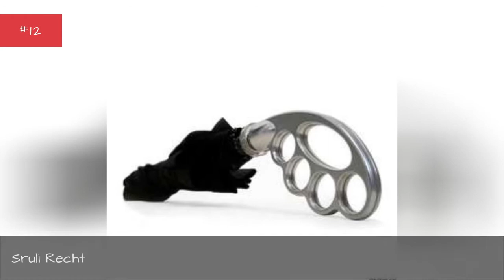Famous Rmit University Alumni ➊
List of famous alumni from RMIT University, with photos when available. Prominent graduates from RMIT University include celebrities, politicians, business people, athletes and more. This list of distinguished RMIT University alumni is loosely ordered by relevance, so the most recognizable celebrities who attended RMIT University are at the top of the list. This directory is not just composed of graduates of this school, as some of the famous people on this list didn't necessarily earn a degree from RMIT University.  The list you're viewing is made up of graduates like Leigh Bowery and Andrew Stockdale. This list answers the questions Which famous people went to RMIT University? and Which celebrities are RMIT University alumni?...more
0:00 - Intro
0:00:08 - Peter Corlett
0:00:15 - Bob Isherwood
0:00:22 - Gai Brodtmann
0:00:34 - Gareth Sansom
0:00:41 - Leigh Whannell
0:00:53 - Wu Chun
0:01:05 - Gordon Rich-Phillips
0:01:18 - Nonda Katsalidis
0:01:30 - Graeme Gunn
0:01:42 - Charles Billich
0:01:49 - Robert Ingpen
0:02:01 - Sruli Recht
0:02:08 - Travis Fimmel
0:02:35 - Bruce Billson
0:02:47 - James Wan
0:02:58 - Gillian Chung
0:03:10 - Rob Hulls
0:03:22 - Andrew Stockdale
0:03:34 - Clement Meadmore
0:03:51 - Elizabeth  Gardner
0:04:03 - Lydia Lassila
0:04:15 - Toni Matievski
0:04:27 - Leigh Bowery